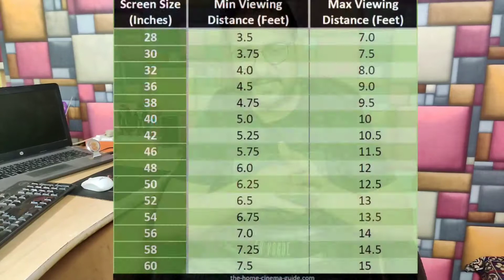TV Buying Guide 2020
Hi Friends,

Things to know before you buy a smart tv in 2020. Must watch.

Buy Links